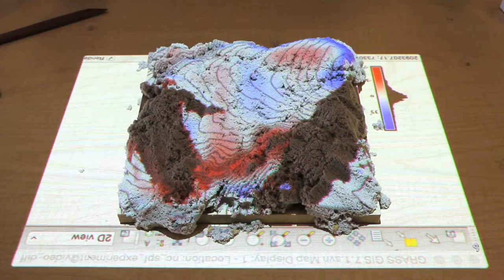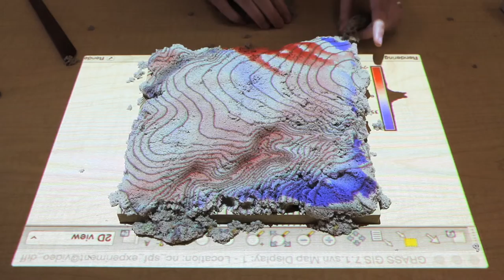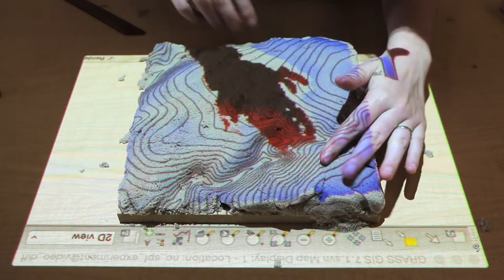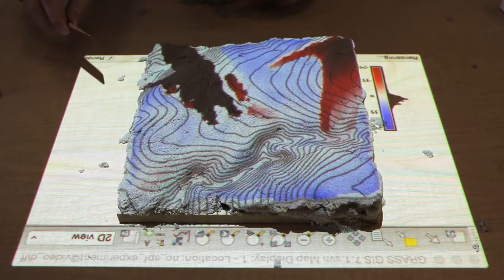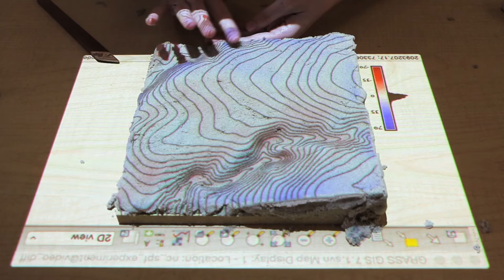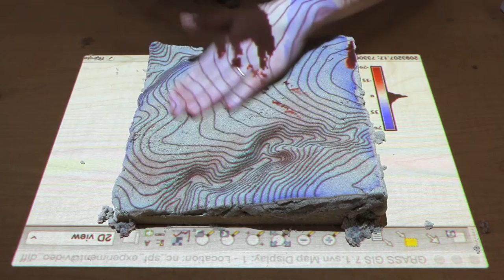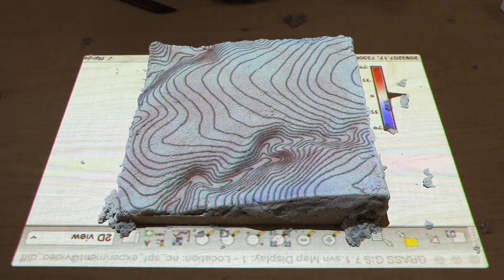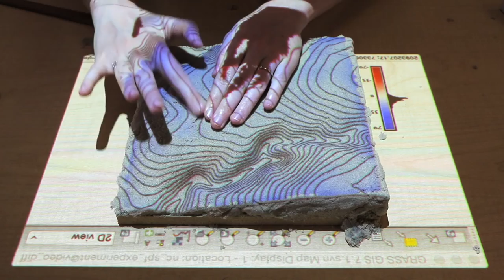Tangible Landscape: Difference Analytic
Building a terrain model in polymer-enriched sand using Tangible Landscape's differencing analytic (i.e. cut and fill) as a real-time guide.

Blue means add more sand. Red means remove sand.